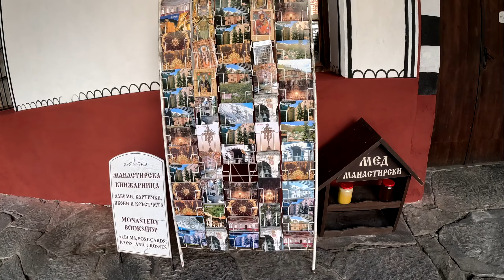Рильський монастир | RILA MONASTERY | Болгарія | Bulgaria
Є місця, що зберігають не лише свою історію, а й історію всієї країни та її народу. Одним з них є Рильський монастир – одне з найсвятіших місць Болгарії, засноване небесним покровителем болгар святим Іоанном Рильським у X столітті. Він цінний не лише своєю красою, він зберігає частину болгарської історії та культури.